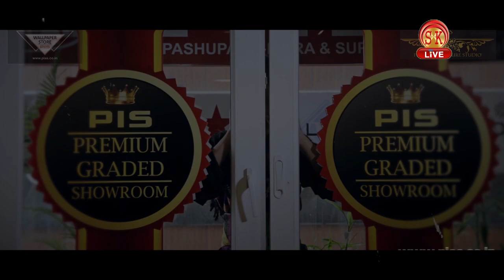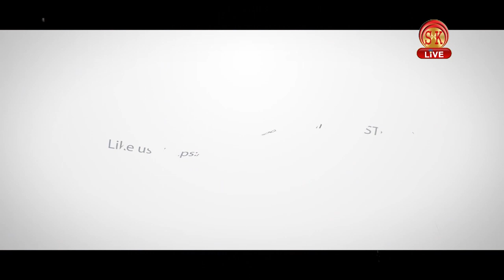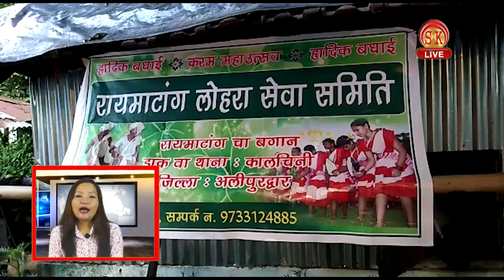Nepali News | Afternoon | 10th September 2019 | SK Live News | North Bengal & Sikkim News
Nepali News | Afternoon | 10th September 2019

1. सांसद बिष्टको पथ अवरोध गर्नेहरूलाई
प्रशासनले चाँडो पक्राउ गर्नुपर्ने कसले गरे माग-
2. पहाड अनि तराईमा करम पुजा विधिपूर्वक
सम्पन्न